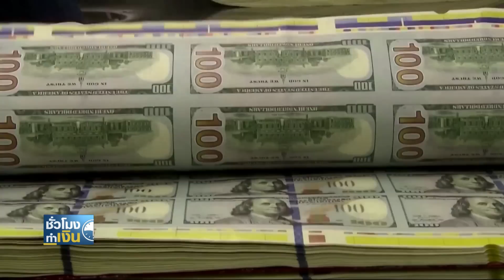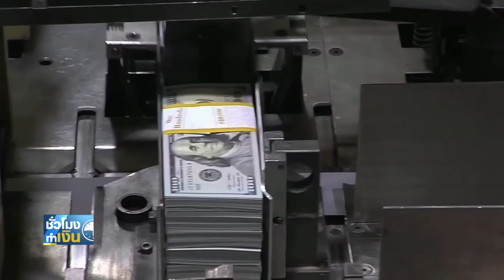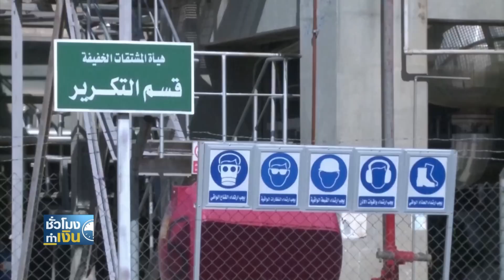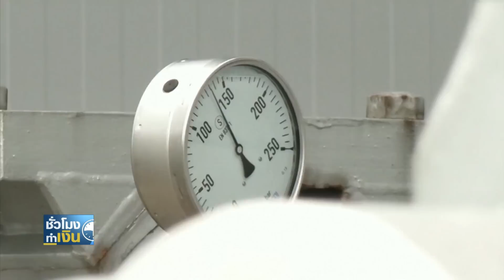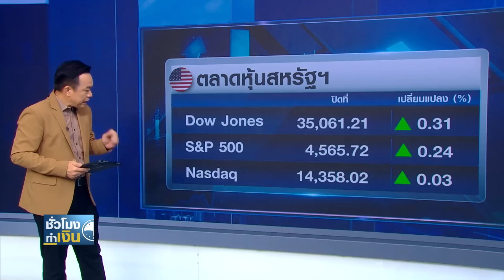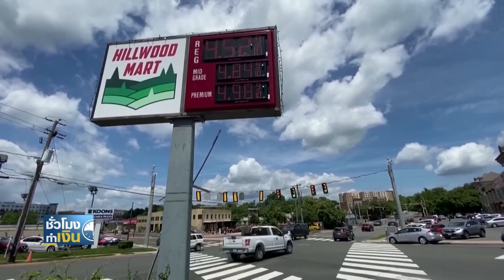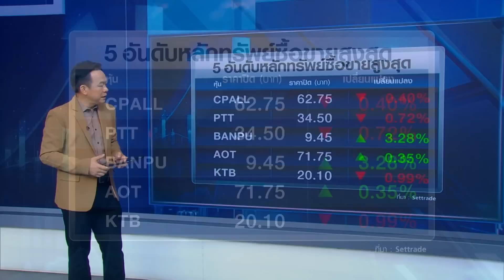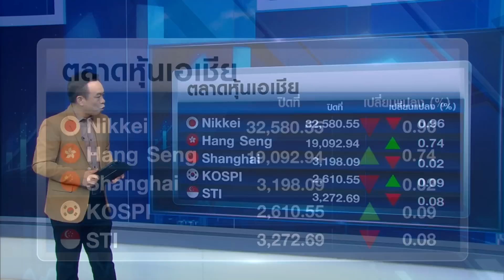ฟันธง! เฟดขึ้นดอกเบี้ยครั้งสุดท้าย นลท.ห่วงฉุดเศรษฐกิจสหรัฐฯ เสียหาย I TNN ชั่วโมงทำเงิน I 20-07-66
1.  ฟันธง! เฟดขึ้นดอกเบี้ยครั้งสุดท้าย นลท.ห่วงฉุดเศรษฐกิจสหรัฐฯ เสียหาย
2. เงินเฟ้ออังกฤษชะลอตัวมากกว่าคาด ตอบรับราคาเชื้อเพลิงลดลง
3.  ห่วงเศรษฐกิจถดถอยฉุดดีมานด์พลังงานโลก แต่จะพื้นตัวกลับปี 67